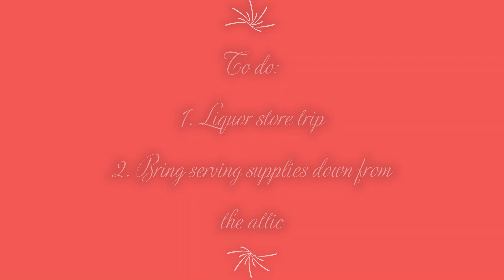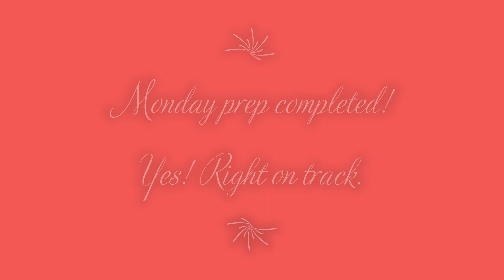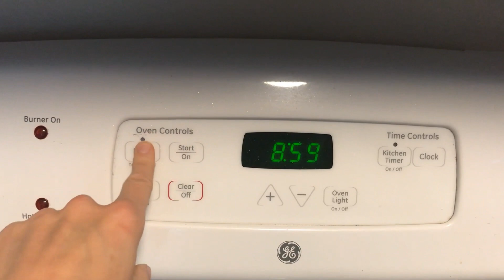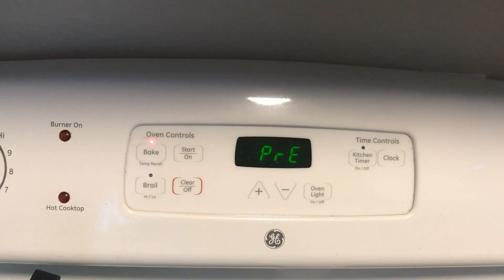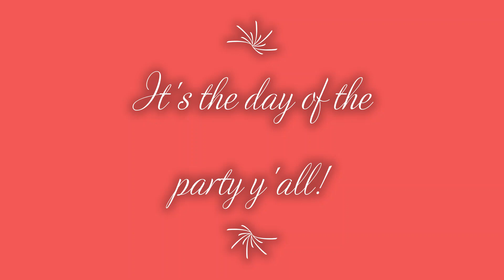HOW TO HOST AN AWESOME COCKTAIL PARTY PART 2 | PREPARE YOUR HOUSE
I am bringing you along with me as I prepare for a cocktail party at my house! I hope you find some helpful strategies to use the next time you host a good time at your home! I will link part 1 of this series below in addition to my little luxuries video that has instructions on how to win a little giveaway I am hosting as a little celebration for when I reach 50 subscribers!